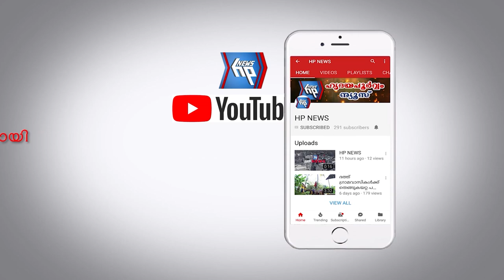ആറ്റിങ്ങലിൽ കോവിഡ് ബാധിച്ചു മരിച്ചയാളുടെ മൃതദേഹം സംസ്കരിച്ച് ഡിവൈഎഫ്ഐ വനിത പ്രവർത്തകർ